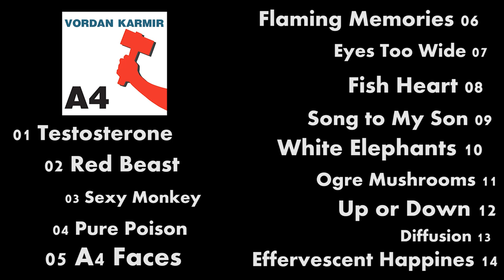14 Vordan Karmir - Effervescent Happiness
A4 2013
Produced and distributed by Vordan Karmir